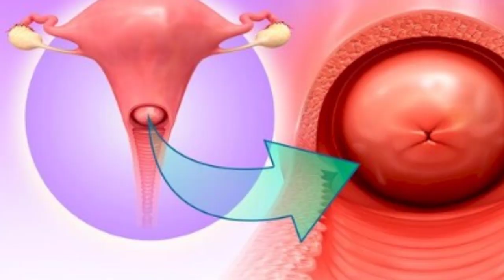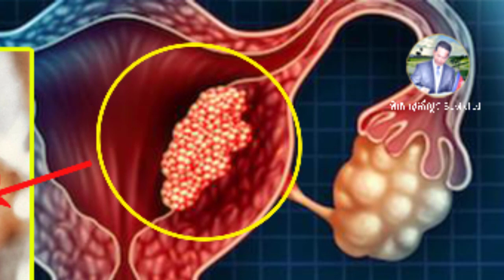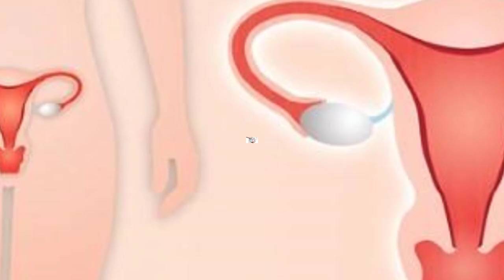ជម្ងឺ មហារីកមាត់ស្បូន វេជ្ជ. ហង្ស ដារ៉ា , Cervical Cancer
In this video we want to show you about ជម្ងឺ មហារីកមាត់ស្បូន វេជ្ជ. ហង្ស ដារ៉ា , Cervical Cancer ,SUCCESS REVEAL

✮✮✮✮✮ Enjoy!

✡ ABOUT US ✡
.: Why We create SUCCESS REVEAL channel :.
1. To inspire, Motivate, create new entrepreneur
2. Share Business knowledge, Entrepreneurship, Success
3. Free Business Education Online